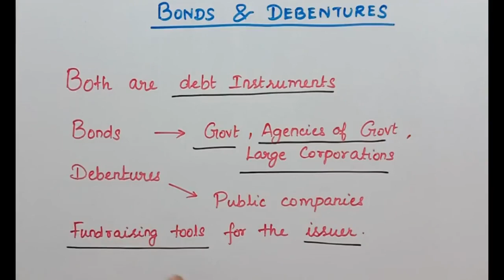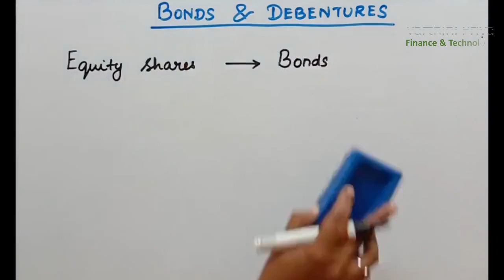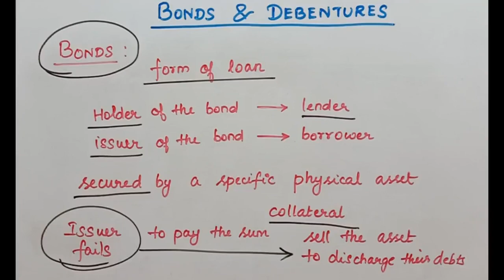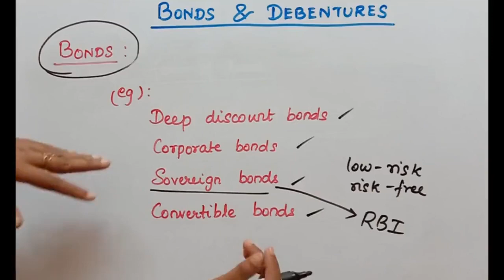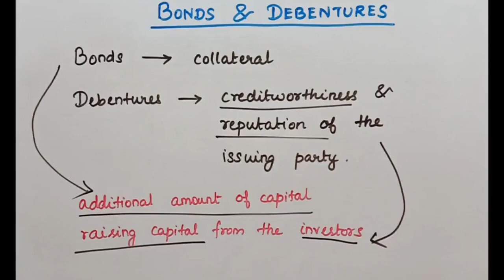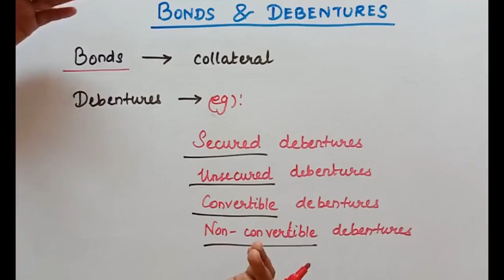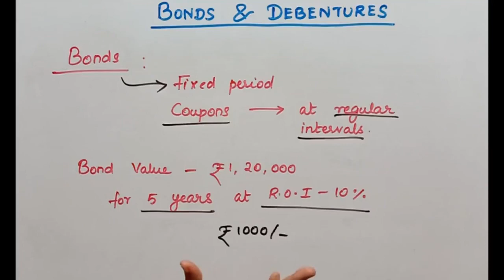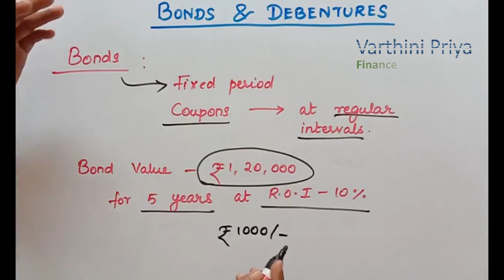Difference Between Bonds and Debentures in Tamil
Difference Between Bonds and Debentures
what is Bond?
What is Debentures?

Hi,

   I am Varthini Priya, and this channel is for giving reliable, to the point and unbiased information regarding Your Mutual Fund, Personal Finance, Saving Schemes, Technology with my personal opinion to Be Wealthy.

This channel is an honest attempt to give correct information, however, please try to cross-check the information.